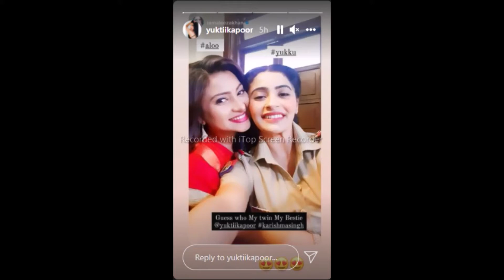YUTKI JI KI OFFSCREEN MASTI WITH BHAVIKA , GULKI ,SONALI JI